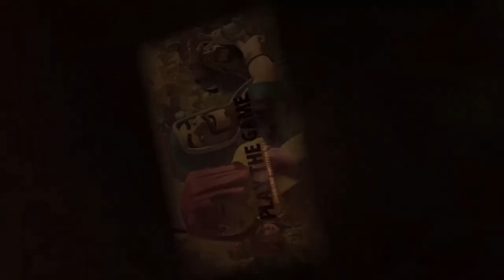Rathaus 10 Live - SCCWL Infos und Planung | Clash of Clans | CoC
Wir machen mal wieder einen Rathaus 10 Live Fail/Angriff ;/ Infos für die nächste Liga gratis.

Titel des Videos: Rathaus 10 Live - SCCWL Infos und Planung | Clash of Clans | CoC